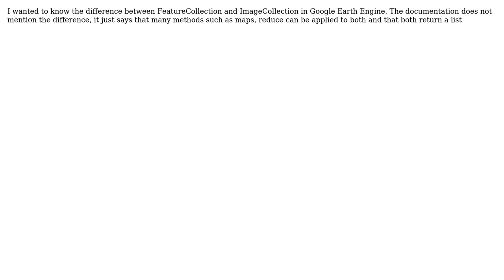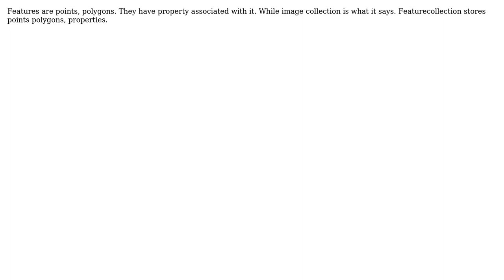GIS: Difference between ImageCollection and FeatureCollection (2 Solutions!!)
GIS: Difference between ImageCollection and FeatureCollection

With thanks & praise to God, and with thanks to the many people who have made this project possible! | Content (except music & images) licensed under CC BY-SA | Music | Images & others | With thanks to user Kevin Reid user Arav Agarwal user Aman Bagrecha and the Stack Exchange Network Trademarks are property of their respective owners. You are responsible for your own actions.